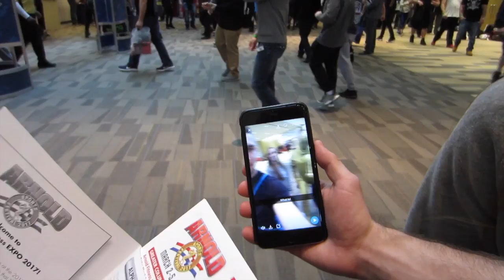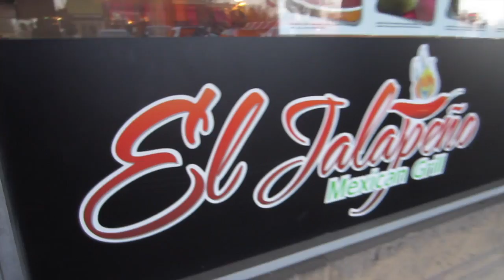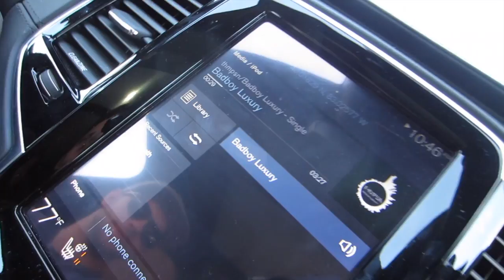ARNOLD EXPO 2017 FT. INZANO TWINS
Terron Beckham has since retired from lifting and revoked his own sponsorships because of how hard he got crossed.

***ARNOLD SPORTS EXPO 2017***
Ft. The Inzano Twins, Mike Rashid, Steve Cook, Terron Beckham, Maxx Chewning, and more!!